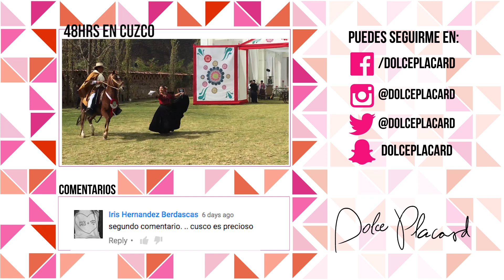¡10 Tips para Viajar a Disney! Cómo evitar colas largas, encontrar a tu personaje favorito y más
¿Planeas ir o te gustaría ir a un parque de Disney pronto? 10 tips para aprovechar tu visita al máximo. Cómo evitar colas largas, dónde encontrar tu personaje favorito, cómo movilizarte gratis entre parques y más respondido en este video.